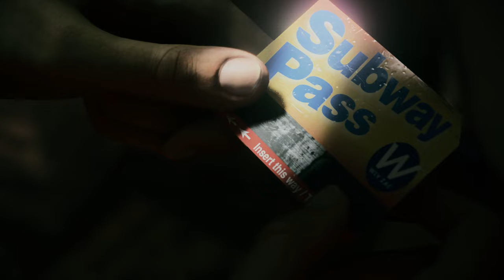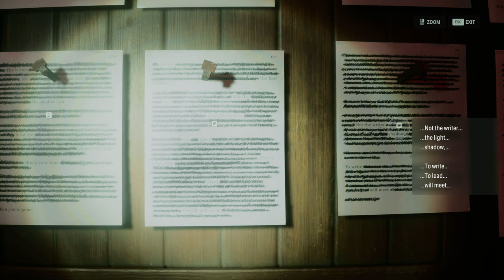ALAN WAKE II Part 4 - Initiation 2: Casey (Let's Play, Commentary, 1440p)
We're back to playing now Game Awards winning ALAN WAKE 2. It's time to roll into the city, pontificate on Silent Hill and said Game Awards, and then go into the subway.

Intro and City: 00:00
Subway: 42:25